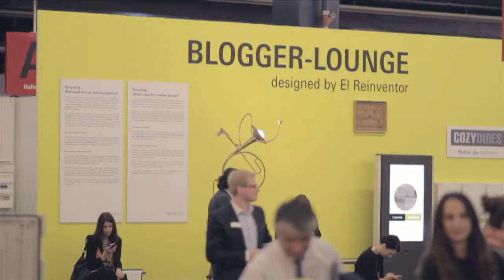Impressions of Heimtextil 2014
Heimtextil 2014 - Impressions of the biggest international trade fair for home and contract textiles and the global benchmark for quality design textiles of innovative functionality. The video is about the trend show, exhibitors, products, events and celebrities.